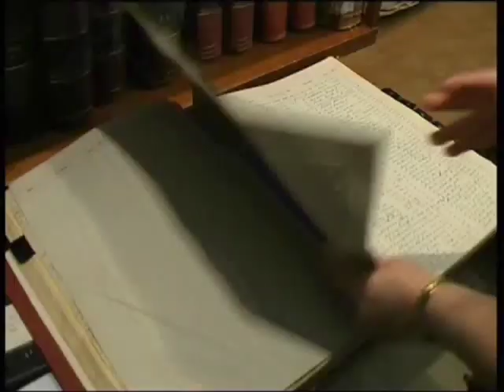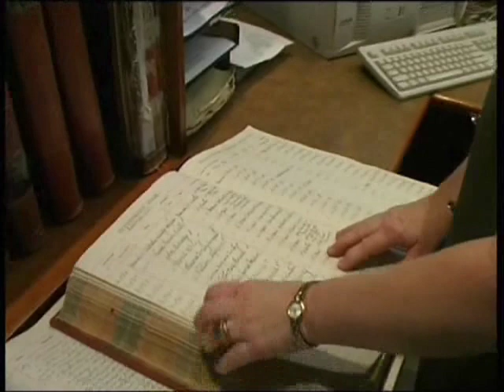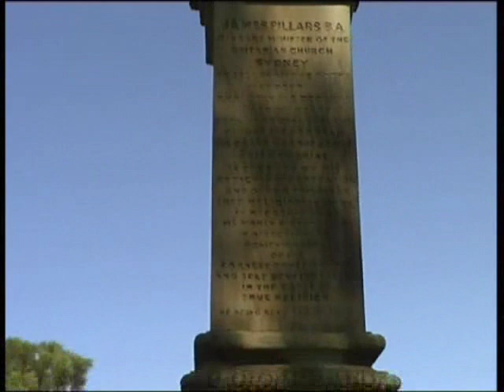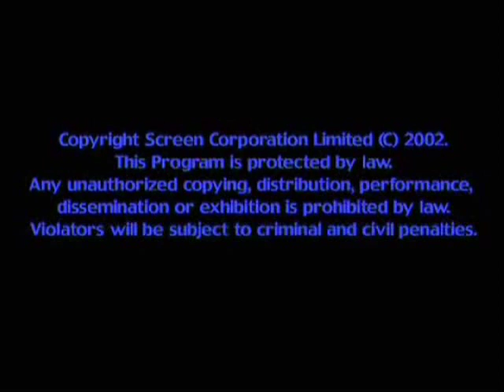Teapot Genealogy Rookwood Cemetary Sydney Part 2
The Teapot Genies explore Rookwood Cemetary, searching burial records, gravestones, and more.